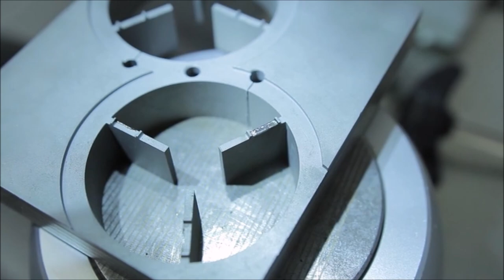Tracked routes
Software functionalities for molds repairing in assisted mode: TRACKED ROUTES can be activated on every laser welder SISMA SWA and SISMA SWT